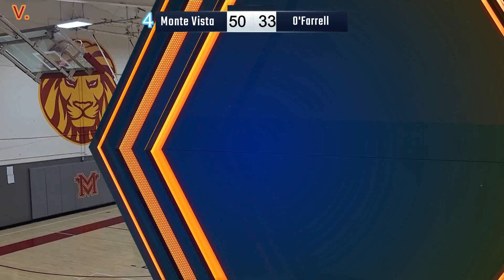Monte Vista vs O'Farrell Boys Varsity Basketball 2023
Monte Vista vs O'Farrell Boys Varsity Basketball San Diego California January 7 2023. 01/07/23. Now with Individual Stats at halftime and end of game. Respect and appreciation to all the Players, Coaches, Staff and Fans.